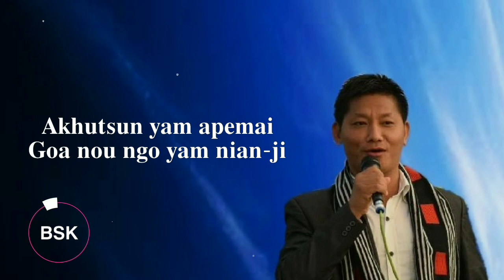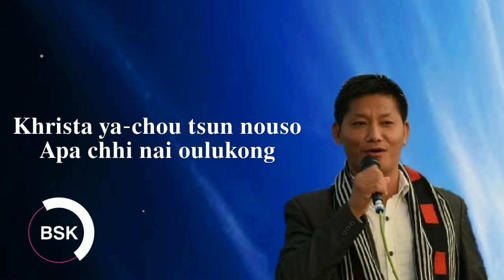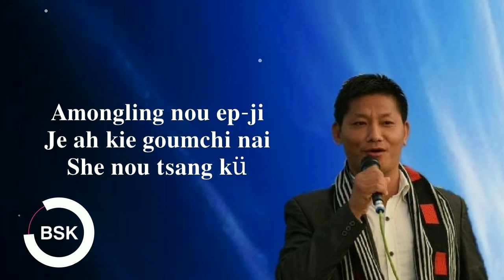Amongling nü ep-ji | Daniel_Khiam_Shiu | cover | Khiamniungan_voice recording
Khiamniungan song

Muno_Shio Khiamniungan